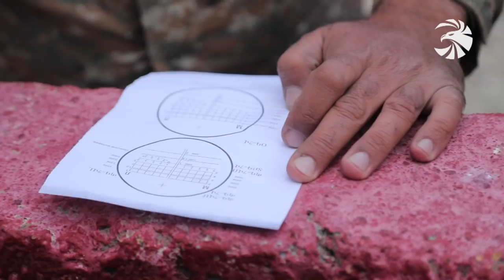Եզդիների հերթական ջոկատը մեկնում է առաջնագիծ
Եզդի համայնքի եւս մեկ ջոկատ ավարտում է մարտական պատրաստության վարժանքները։ Արցախը պաշտպանելու է մեկնում Քյարամ Սլոյանի անվան ջոկատը: